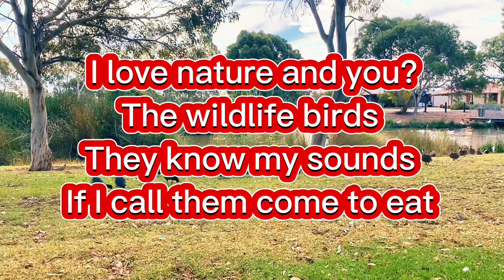Blake duck Pükeko Birds#The Australasian swamphen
🇦🇺🇰🇭សត្វព្រៃ អូស្ត្រាលី🇦🇺🐝

Stress Reduction: Birdwatching and listening to bird songs have been linked to reduced stress and anxiety. The calming effect of observing birds in natural settings can positively impact mental well-being.

Birdwatching encourages outdoor activity. Whether it’s a leisurely stroll or a more active hike, spending time in nature while observing birds promotes physical fitness and overall health.

Birds connect us to the natural world. Their presence in our surroundings reminds us of the importance of biodiversity and our role in preserving ecosystems. This connection fosters a sense of purpose and well-being.